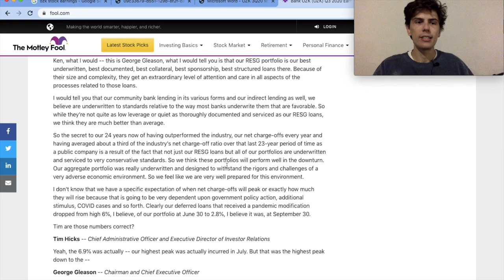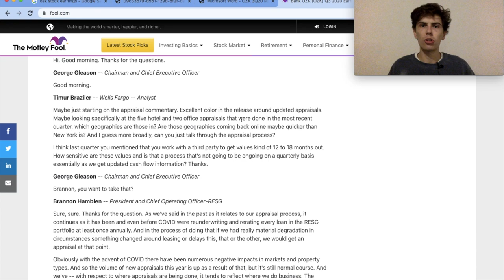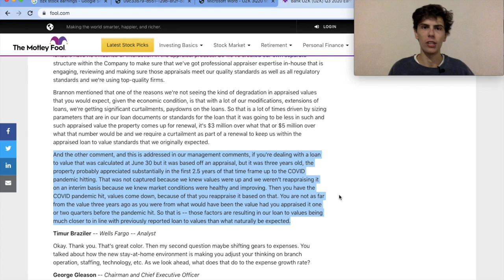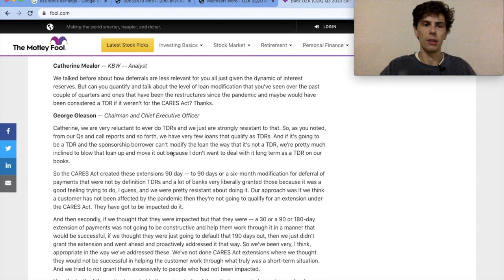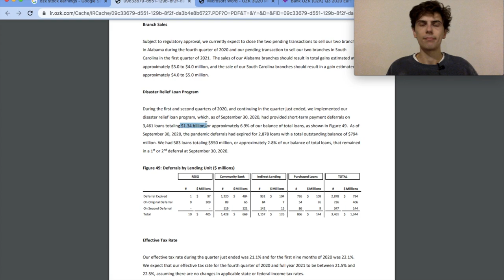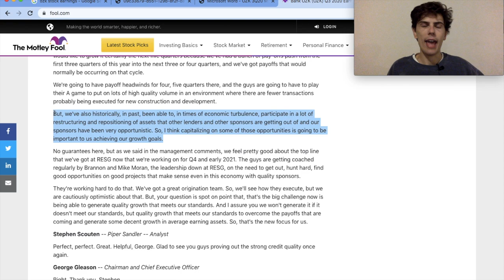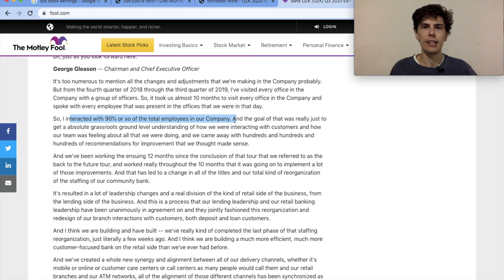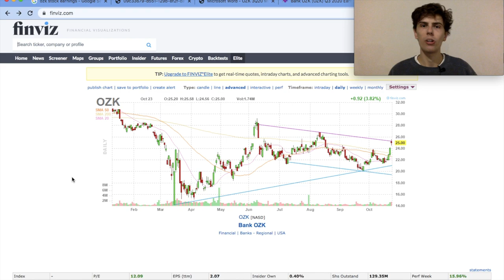Bank Ozk Stock Q3 UPDATE! (Good News + Bad News) | Dividend Stocks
🔵 Get My FREE Investing Guide! Here's the latest update from Bank OZK Stock Quarter 3 update, and how it impacts the bank going forward into 2021.

Bank OZK released their Q3 earnings results yesterday. They beat on earnings and revenue, however the real insights come from the management comments.

Real estate portfolio is still performing well, with conservative LTV ratios and strict underwriting standards.

Even though loan origination growth will stay low through 2021, the long term outlook is very bright with potentially many banks having to sell off distressed assets.

Deferred loans up to 1.34 Billion, and this is something to keep an eye on until at the end of the year.

Overall, I am still a buyer of OZK stock and expect them to perform very well over the next 5 years.

dividend stocks - 3 best dividend stocks to buy and hold forever. 2:00 12 dividend stocks for weekly cash flow.

 if you’re investing in dividend stocks  that means you’re only investing in large established companies  otherwise known as “large cap” stocks.
building passive income with dividend stocks can be one of the best ways to build wealth  but today i want to talk about it's problems..

we will also be focusing on dividend aristocrats  which are companies that have paid and grown their dividends for 25 years or more.

  we look at all the dividend stocks i purchased today.
when it comes to finding the top 5 best dividend stocks to buy 2020  you will want to key in on dividend stocks that have a great chance to appreciate in price going forward.

$1000 per month from dividend stocks? in that list of top monthly dividend stocks  i’ll reveal a complete portfolio of dividend reits  mlps  bdcs and other stocks paying a monthly dividend to give you as much diversification as possible.

 finally  i’ll reveal the very best in this dividend aristocrats list and why i’m buying these stocks now...  that way you don’t weigh your portfolio down with any one type and create a dividend stock list you can count on...

 if interest rates drop fast  both of these types of dividend stocks could fall and start cutting that cash payout...

 this is the first day the stock trades without the dividend so you need to buy it the day before if you want to collect.

welcome to my world of stocks!!!.  the real power in this aristocrats dividend portfolio is in the total return. 4:12 how to pick dividend stocks .
the advantage to dividend investing versus investing in growth stock companies - is that in an economy that is flat or going down  you are able to take your dividend income and reinvest it  to give you more shares while decreasing your cost basis and increasing your equity versus someone who holds on to a growth stock that might be just going up and down but ultimately going nowhere in that same amount of time.

check out my three favorite dividend etfs for monthly cash in this video  .. 5 top dividend stocks that pay up to 12%.

► ✔ get this dividend tracker with dividend safety score: .

 after that  the stock will usually pay its dividend within two or three weeks... hey i'm daniel pronk and in this video i discuss my top 3 dividend stocks to hold forever.

my top 5 dividend stocks - how to invest in dividend stocks for passive income.
5 dividend aristocrats you can hold forever.
6:28 my 5 favorite dividend aristocrats..

Owned and operated by INVESTING CLUB LLC